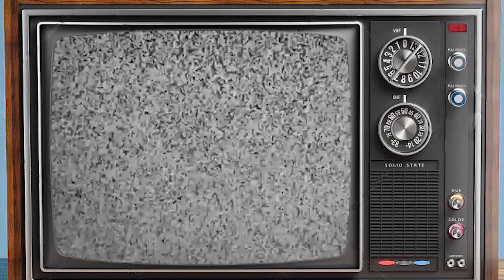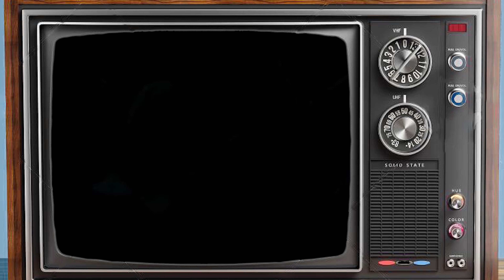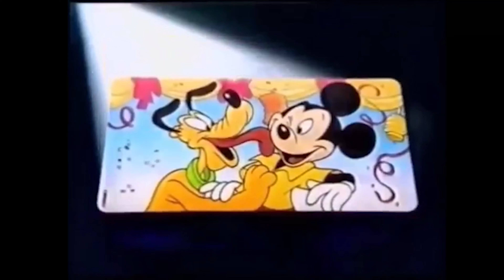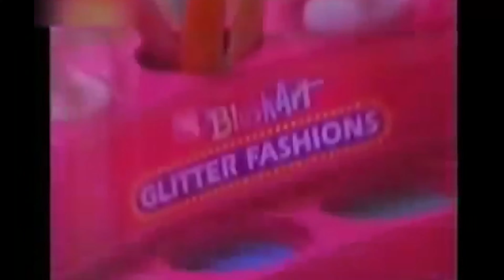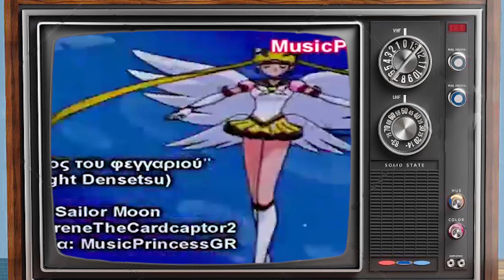Back to the Future 2 - Επιστροφή στα 90s🚀🚀 |Το Δεντρόσπιτο μας Ε12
Το δεύτερο μέρος της σειράς back to future είναι έτοιμο και σας περιμένει να ταξιδέψετε στα 90s!!!Έξι νέα αφιερώματα στα αγαπημένα μας παιδικά με πολύ δόση νοσταλγίας αλλά και ενθουσιασμού!!!Πάρτε τα τηλεχειριστήρια σας και ξεκινάμε! 🚀🚀🚀🚀

παιδικά 90ς τοδεντρόσπιτομας κινούμενασχέδια scooby-doo#moomin#μάγιαμέλισσα#powerrangers#χελωνονιτζάκια#sailormoon

Για ζωγραφιές ,κατασκευές, γράμματα  και ότι άλλο θέλετε😊😊😊

Δημιουργική ομάδα:
Κυπαρίσσης Βαγγέλης - Σύλληψη-Παρουσίαση  (Instagram: vaggeliskyparissis)
Πετκίδης Μάριος - Επεξεργασία βίντεο   (Instagram: petkidismarios)
Βατικιώτης Νίκος - Επιμέλεια μουσικής   (Instagram: nickosvatikiotis)
Χατζούδης Ηλίας - Γραφικά σήματος   (Instagram: eliaschatzoudis)